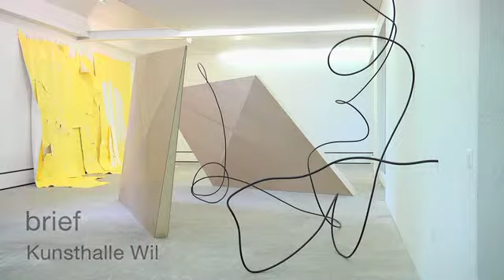Kunsthalle Wil | «brief»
In der Kunsthalle Wil wird Raumforschung betrieben: Linien, Farben und Flächen verbinden sich zu einer ineinandergreifenden Installation.